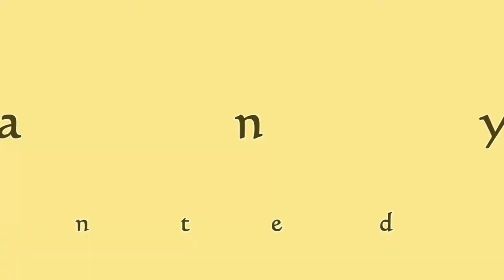Impact crusher for quarry use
Impact crusher is usually applied in the secondary crushing, and the compressive strength is up to 350MPa. The crusher is applicable for crushing limestone, concrete, basalt, and especially applicable for the preparation of road stone. It is widely used in various fields of mining, smelting, building materials, highway, railway, water conservancy and chemical industry, etc.